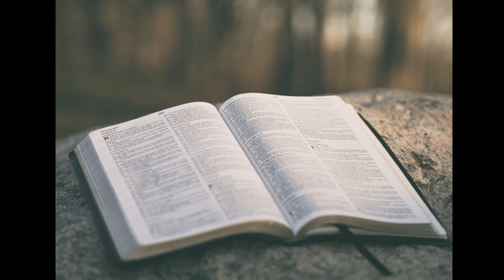Wednesday Night Service 8/18/21 Pastor J.D. Weido Proverbs 14:5-10